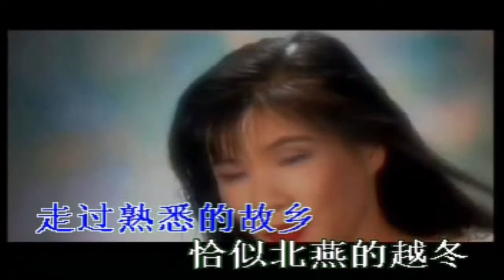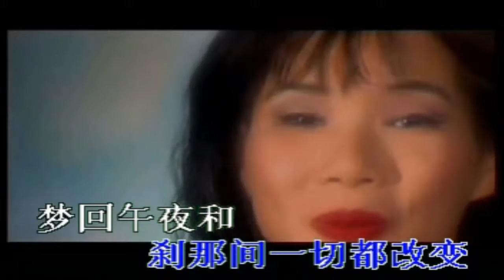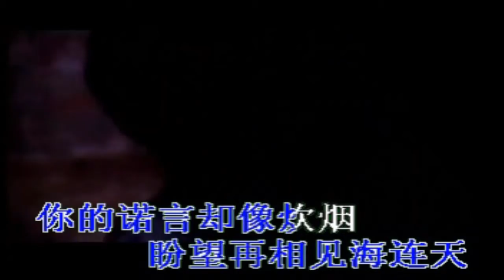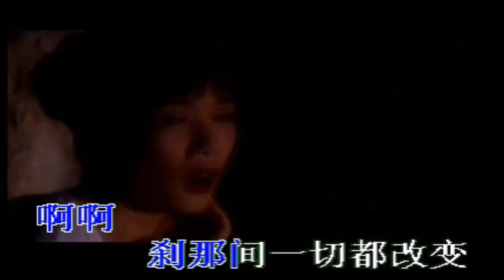韓寶儀 沒有歸宿的落花 【KARAOKE】Han Bao Yi『MEI YOU GUI SU DE LUO HUA』一瞬間 風飛沙國語版 80年代甜歌皇後百萬暢銷經典國語懷舊新馬金曲歌後華語老歌精選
沒有歸宿的落花 風飛沙
作詞:南雁
作曲:陳百潭
原唱:韓寶儀(1988年錄音)
走過熟悉的故鄉 恰似北燕的越冬
落花隨流水去不歸 剪不斷多少的纏綿
啊!啊! 剎那間一切都改變
夢回午夜和你翩翩山水間 誤了自己的青春

沒有歸宿的落花 最怕寂寞的辛酸
盼望再相見海連天 你的諾言卻像炊煙
短暫的良辰美景消失在眼前 就在一瞬間
新加坡(馬)風格有限公司1988年榮譽出版發行
風飛沙 詞：藝歌版權
作詞:黃梅貞
作曲:陳百譚
我對著天邊星兒望 我對著故鄉月兒望
思念心情象風中的流沙 仿徨的人把淚兒灑
啊!啊! 要將你忘記不容易 每當夜深人靜夜鶯在哭啼 勾起我回憶